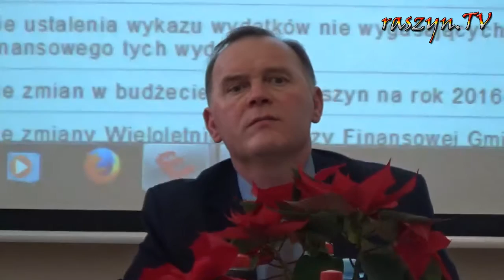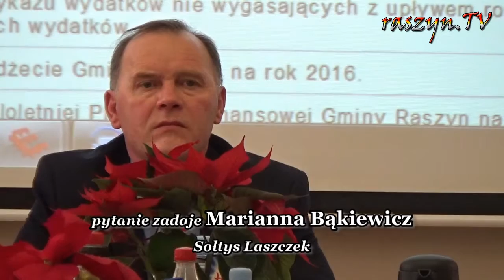Pkt. 5 - XXX Sesja Rady Gminy Raszyn VII Kadencji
Uchwała w sprawie przejęcia od Gminy Michałowice zadania w zakresie organizacji lokalnego publicznego transportu zbiorowego.